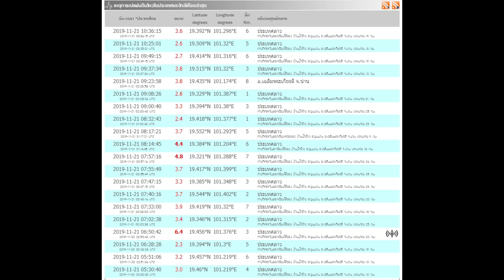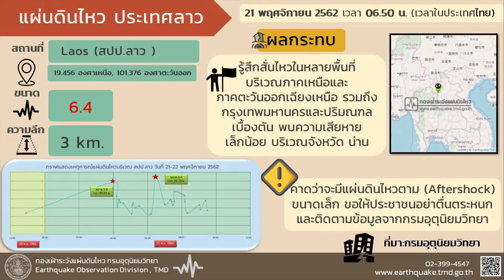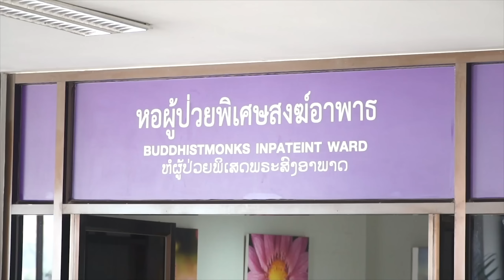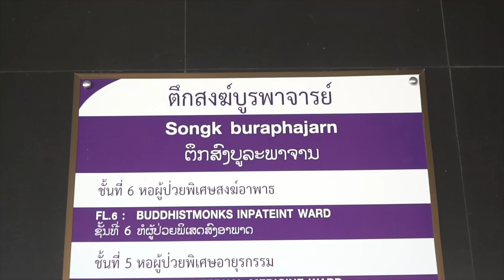แผ่นดินไหวในลาว 22 ครั้ง ตึกรพ เลยร้าว อพยพผู้ป่วยชั้น 6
จากกรณีที่เกิดเหตุแผ่นดินไหวหลายครั้งเมื่อวันที่ 21 พฤศจิกายน 2562  ในพื้นที่ทางตอนเหนือของแขวงไชยะบูลี  สปป.ลาว  ห่างจากตำบลขุนน่าน  อ.เฉลิมพระเกียรติ  จ.เลย  ประมาณ 20 กิโลเมตร  โดยเริ่มตั้งแต่เวลา 04.03  – 10.36 น. รวม 22 ครั้ง  แรงสั่นสะเทือนวัดได้ 2.6- 6.4 ริกเตอร์  ความลึก 1-7 กิโลเมตร โดยช่วงเวลา 06.50 น. เกิดแผ่นไหว รุนแรงที่สุด วัดได้ 6.4 ริกเตอร์  โดยขณะเกิดเหตุมีภาพจากกล้องวงจรปิดได้บันทึกภาพไว้ได้อย่างชัดเจน รวมถึงภาพในสระน้ำกระเพื่อมจากแรงสั่นสะเทือนนานประมาณ 1 นาทีเศษ

จากแผ่นดินไหววันนี้ มี ได้ส่งผลกระทบเป็นบริเวณกว้าง แรงสั่นสะเทือนรับรู้ได้ถึงกรุงเทพมหานคร  อาคาร บ้านเรือนในพื้นที่ใกล้จุดศูนย์กลางได้รับความเสียหาย รวมทั้งในพื้นที่จังหวัดเลย ก็ได้รับผลกระทบเช่นกัน  โดยเฉพาะอาคารสูง  หลายแห่ง  เช่นที่โรงแรมเลยพาเลซ  สร้างความแตกตื่นให้แก่ผู้เข้าพัก พาหนีกันลงมาอยู่ด้านล่างเพื่อความปลอดภัย

ส่วนที่โรงพยาบาลเลย  พบว่าที่ตึกสงฆ์บูรพาจารย์ มีรอยร้าวตามมุมห้อง ฝ้าเพดานและบริเวณดาดฟ้าบางส่วน  แต่ไม่กระทบกับโครงสร้างพื้นฐาน จังหวัดได้ประสานงานสำนักงานโยธาธิการและผังเมืองจังหวัดเลย สำนักงานป้องกันและบรรเทาสาธารณภัยจังหวัดเลย เทศบาลเมืองเลย และฝ่ายช่างของโรงพยาบาลเลย ตรวจสอบความเสียหาย พบว่ามีรอยร้าวเล็กน้อย  และได้อพยพผู้ป่วยห้องพิเศษ ชั้น 6 จำนวน 7 เตียง ไปยังที่ปลอดภัย และจะได้สำรวจโดยละเอียดและซ่อมแซมจุดที่เกิดรอยร้าวให้กลับคืนสภาพเดิมต่อไป.